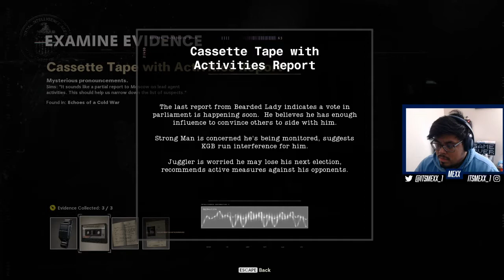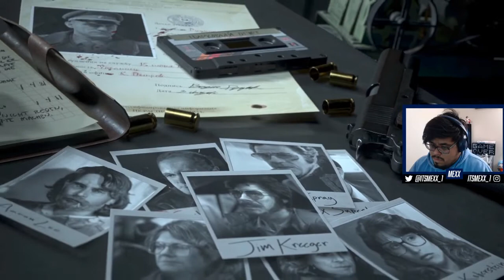Side Mission 1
The side missions of the campaign.